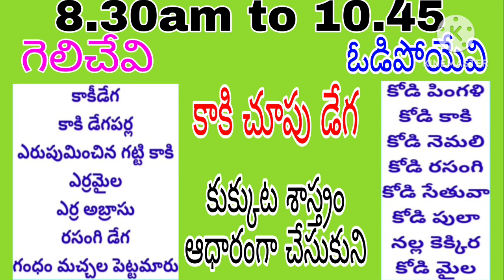ఈ రోజు గెలిచే రంగులు Today's winning colors are based on dog science in Telugu